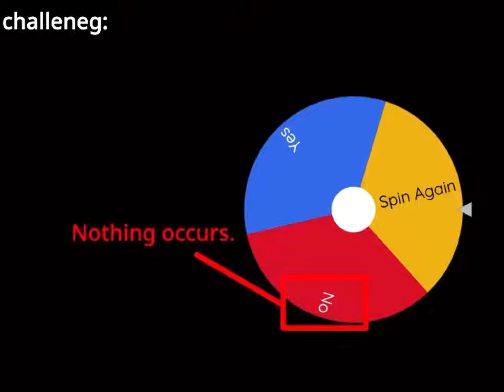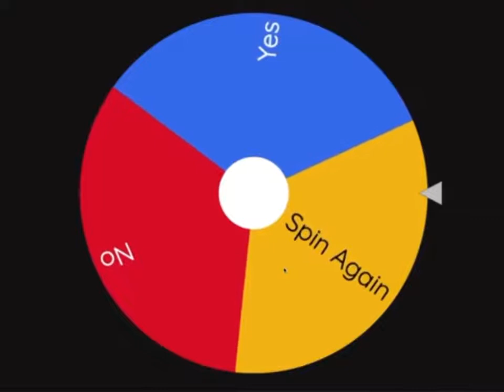a random challenge i thought up in my head Read (REUPLOAD)